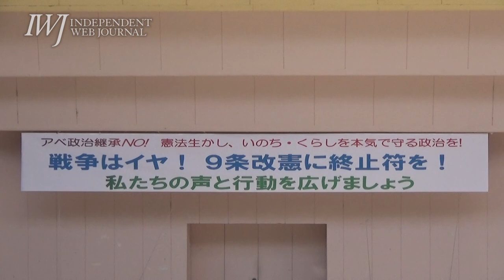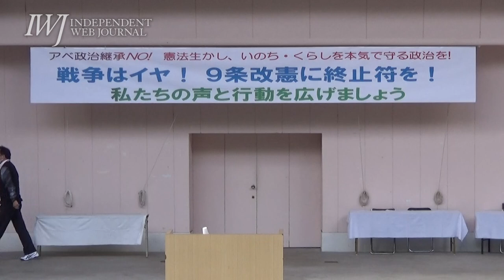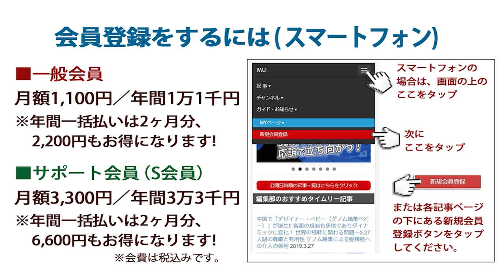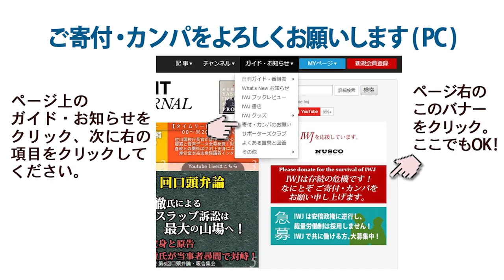2020年11月3日 生かそう憲法守ろう９条11・3憲法集会in京都